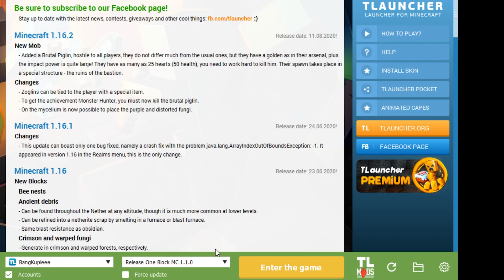KUTUKAN 1 BLOK, KEJUTAN DI MALAM HARI! Minecraft - Indonesia #2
Bukan main kehidupan di One block Minecraft sangat tidak terduga, bukan hanya bebatuan, tapi bisa keluar sesuatu yang aneh!! apa itu hayoo kita lihat Guys !!!

Video Menarik Lainnya :
KELAKUAN ANAK NAKAL DI SEKOLAH, Bad Guys At School - Indonesia

Gear Spesification (Lenovo Legion 5 2WID):
AMD Ryzen 5 4600H
16 Gb Ram
NVidia GTX 1650 Ti 4Gb
512 Gb SSD